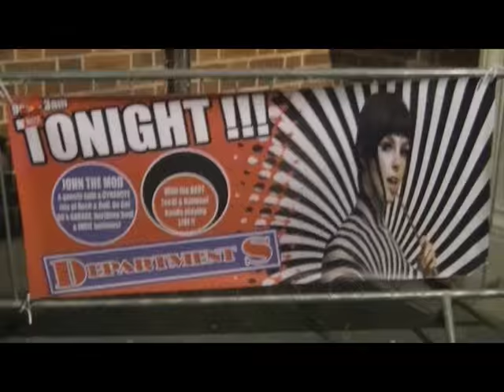The Transpersonals - Coming Through You Ft. Department S Club Night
The Transpersonals were the house band for the club night Gimme Shelter, playing live every 2 weeks for two years from 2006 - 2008. Before that, the club was called Espionage, and was held at THe Thekla, Bristol. Now: Department S Club Night at The Lanes, Bristol with DJ John The Mod  & Hostess Jamie.